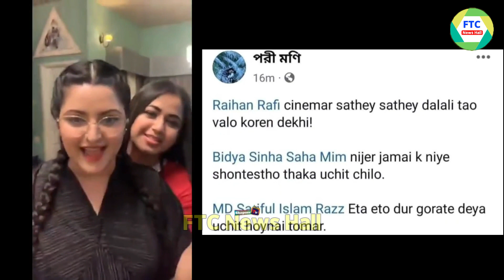পরীমনিকে চরম ভাবে খেয়ে দিল মিম ! কোথায় আমি আর কোথায় পরী | Porimoni | Mim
Bidya Sinha Saha Mim is a Bangladeshi actress and model. She made her debut in 2008 appearing in Amar Ache Jol directed by Humayun Ahmed and produced by Impress Telefilm Limited.

FTC News Hall Owns the Copyright of all These Things